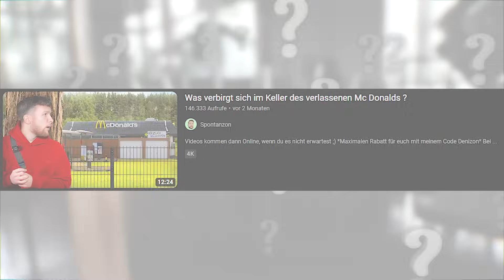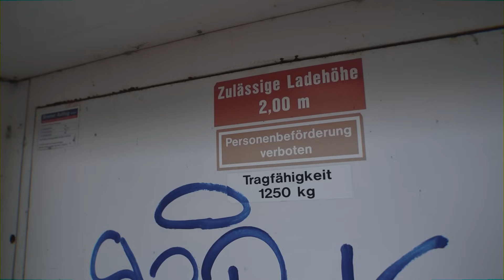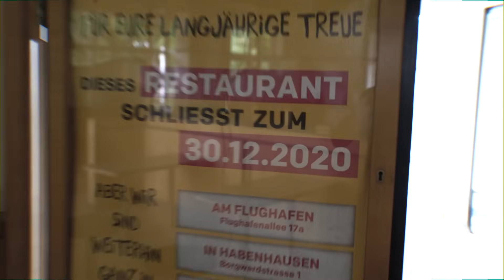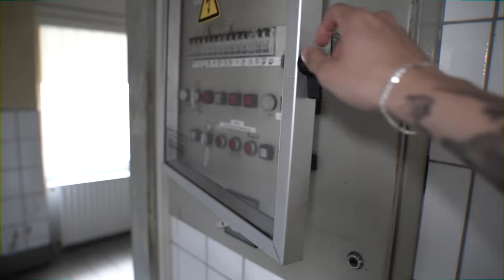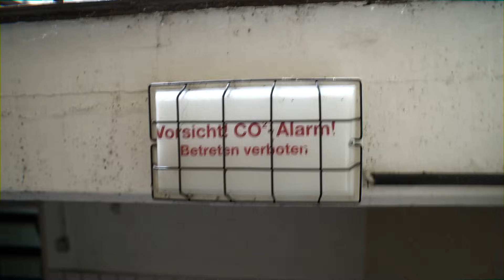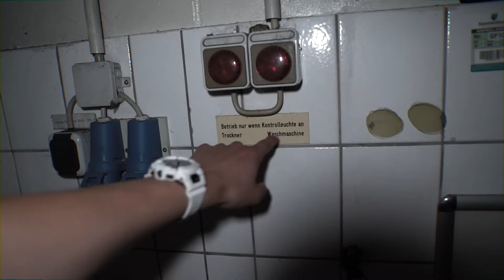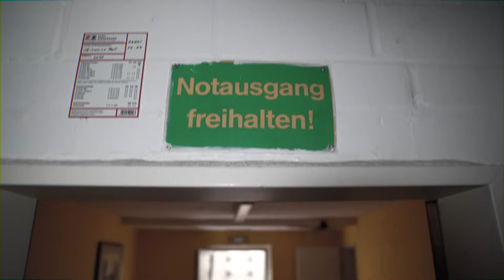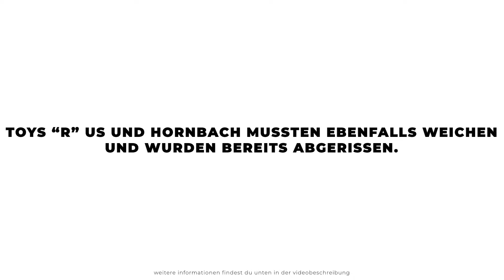Die WAHRHEIT über den VERLASSENEN MC DONALDS in BREMEN!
Auf Lost Place Tour erkunde ich heute einen verlassenen MC Donalds in Bremen.

*Hier findest du einen Zeitungsartikel über die Baumaßnahme.

➤ Amazon Wunschliste

➤ Du willst mir etwas zuschicken?
Für Pakete: 📦
Luca Wellnitz (Post Nr.: 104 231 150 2)
DHL Packstation 162
28832 Achim
Für Briefe: 📩
Unknown-Explorer
Postfach 11 25
28817 Achim

Von ❤️-vielen Dank für deinen Support!